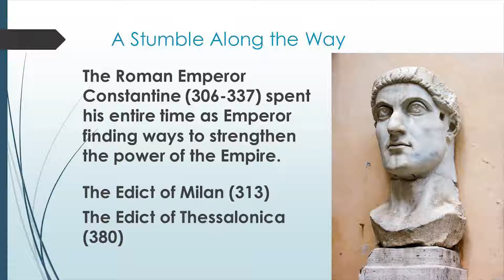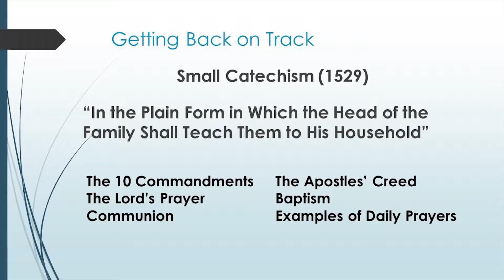Word of Life - Rediscovering An Important Tradition (Part 3) 9-11-16